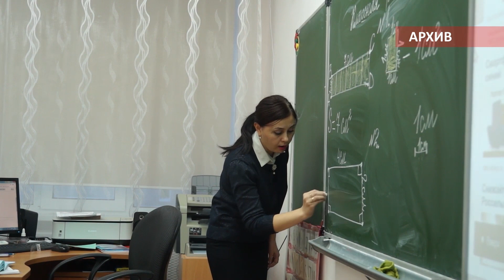Короткие новости от 2 сентября 2022